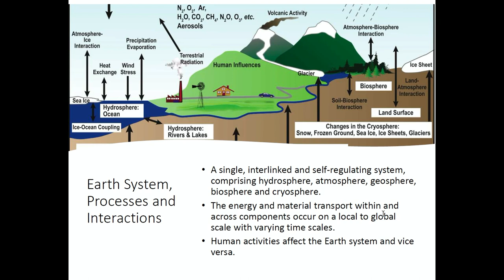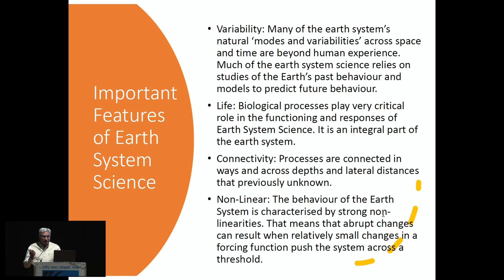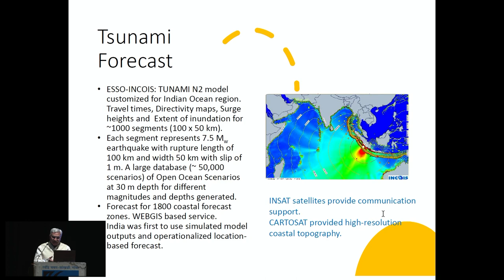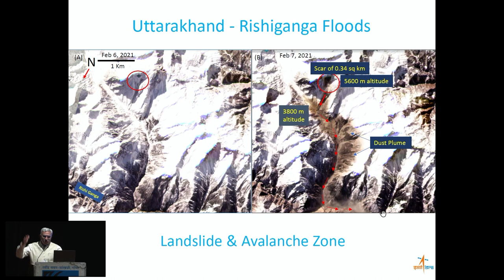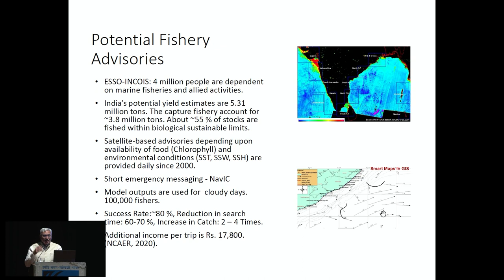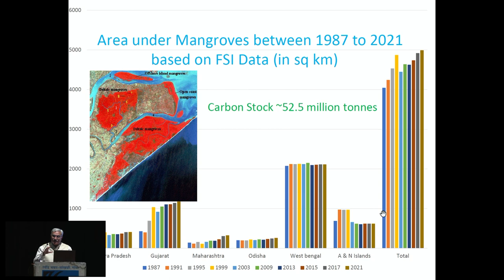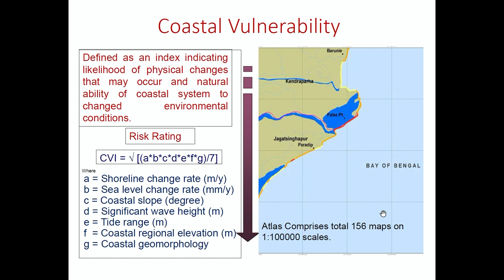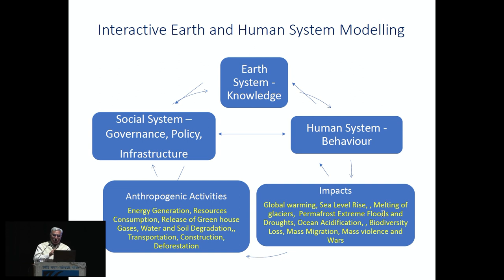NSSS 2024 - Public lecture - Dr. Shailesh Nayak- Viewing the Earth from Space: Benefits for Humanity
National Space Science Symposium (NSSS 2024)

Public lecture  by
Dr. Shailesh Nayak
Topic:- Viewing the Earth from Space: Benefits for Humanity

Venue: Ravindra Bhavan, Sanquelim

The 22nd National Space Science Symposium (NSSS 2024) is an event with scientific sessions for professionals and research students working in the area of space science and allied areas. The uniqueness of NSSS 2024, is the conduct of public lectures open to all and student sessions during the symposium at Goa University.